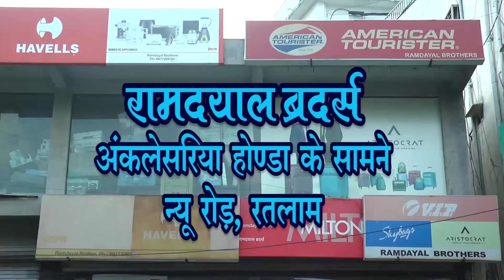DIGIANA HULCHAL RATLAM 08 DEC 21